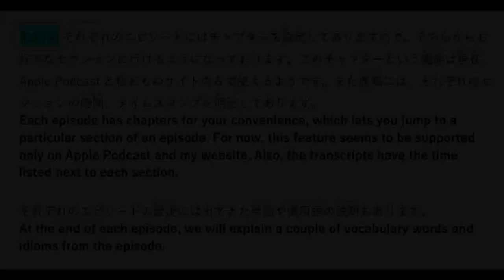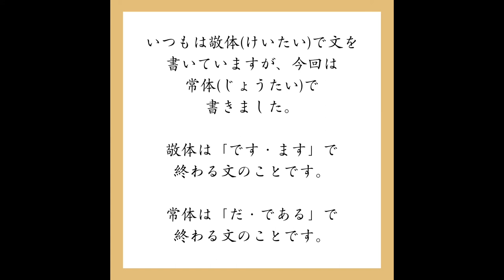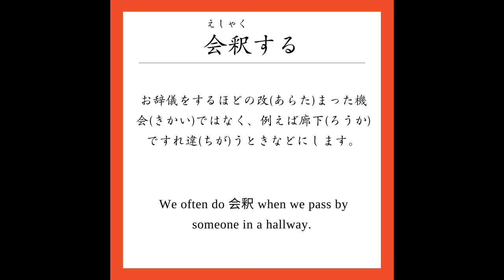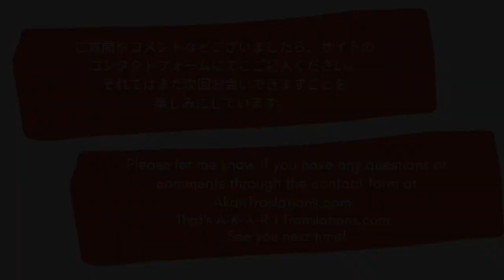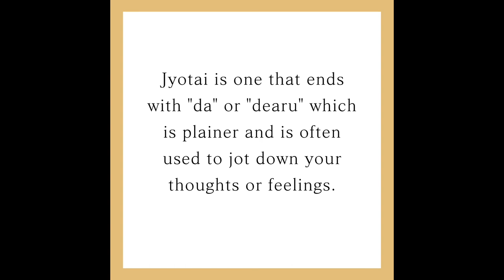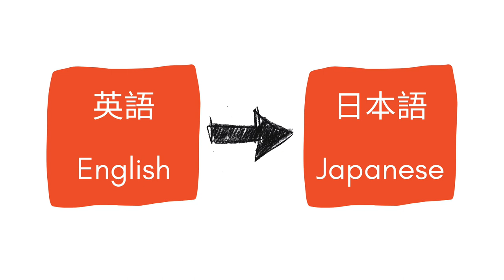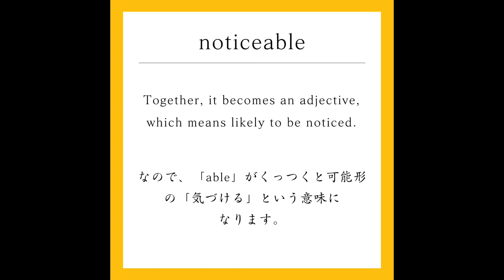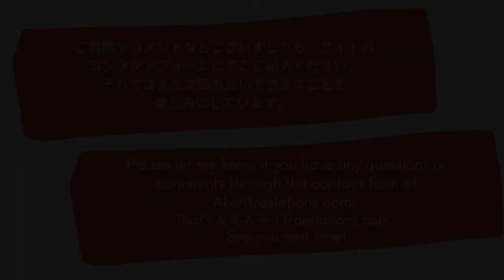Akari's Heart Read Aloud Episode 005 - “The Night Watchers and the Luminous Place" 「夜守りとキラキラしているところ」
Subtitles available (except one section)/字幕付き（一部を除き）

(日本語は下に)
Akari has been keeping a personal journal for years that captures her thoughts and feelings about her daily life on Maui, Hawaii.

The journal will be read in both Japanese and English, so if you want to improve your listening skills in either language, this podcast will provide a rich source of learning material. At the end of each episode, we will explain a couple of vocabulary words and idioms from the episode. It will be like listening to someone’s diary.

Both English and Japanese transcripts are available We hope that they help you to improve your reading skills.

The first half is for those of you studying Japanese, and the second half is for those of you studying English.

Each podcast episode follows this format:
0:00 - Timestamp announcement
05:00 - Japanese Only
13:40 - JP & EN back-to-back (No subtitles)
28:00 - Japanese Vocabulary & Idiom Lesson
31:05 - Wrap-up for JLL
31:36 - Intro for ELL
36:15 - English Only
42:38 - EN & JP back-to-back (No subtitles)
57:07 - English Vocabulary & Idiom Lesson
1:00:35 - Wrap-up for ELL

Read by Akari Ueoka (Japanese) and Alice Hamilton (English)

About Akari:
Akari moved to Maui in 2001 and graduated from the University of Hawaii’s College of Education. She taught at elementary schools as a full-time teacher. Then, she started her own business where she tutors children in math and language arts. She also teaches Japanese, English, and classical Indian dance. In her spare time, she finds much pleasure lounging in a hammock and reading books.

The beautiful intro and outro music was created by Joseph McDade

ハワイのマウイ島（とう）に暮（く）らすあかりが、日々（ひび）感じたこと、想（おも）ったことを英語と日本語でつづったものを読みあげます。

英語を学（まな）ばれている方にも、日本語を学ばれている方にとっても、リスニングの力（ちから）を伸（の）ばす助（たす）けになるかと思います。誰（だれ）かの日記（にっき）を聞くようなものと思っていただければ、分かりやすいかなと思います。それぞれのエピソードの最後（さいご）には出（で）てきた単語（たんご）や慣用語（かんようご）の説明（せつめい）もあります。

それぞれのエピソードの原稿（げんこう）が日本語と英語で見られるようになっています。リーディングの練習（れんしゅう）にもなればうれしいです。

エピソードの前半（ぜんはん）は日本語を学ばれている方よう。後半は英語を学ばれている方ようとなっております。

それぞれのエピソードはこのような作りになっています。
1 イントロ
2 日本語のみ
3 日本語と英語が段落毎に交互に　(字幕なし)
4 日本語の単語レッスン
5 まとめ
1 イントロ
2 英語のみ
3 英語と日本語が段落毎に交互に　(字幕なし)
4 英語の単語レッスン
5 まとめ

それぞれのエピソードにはチャプターも設定してありますので、そちらからお好きなセクションに行ってください。

あかりの簡単（かんたん）なプロフィール：
2001年にマウイに移住（いじゅう）。ハワイ大学（だいがく）教育課（きょういくか）を卒業（そつぎょう）し、地元（じもと）の小学校（しょうがっこう）の先生になり、起業（きぎょう）をしビジネスを営（いとな）みながら、インドの古典舞踊（こてんぶよう）を教（おし）えております。時間があればハンモックの中で本を読むのが至福（しふく）のときです。

上岡安佳里（日本語朗読担当）
アリス・ハミルトン（英語朗読担当）

単語レッスンはInstagramでも見られます。

ポッドキャストの始めと終わりに使わせていただいているピアノの音は、ジョセフ・マックデイドさんの作品です。